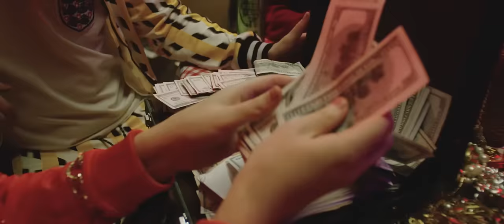ALESTORM - Treasure Chest Party Quest (Official Video) | Napalm Records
New EP, Voyage of the Dead Marauder,  Out March 22, 2024!

Album, Seventh Rum of a Seventh Rum, out now!

ALESTORM on the new video:
"Oh wow! We tried our very best to make a video that would alienate as many of our fans as possible. I think we succeeded! This song is about giving birth to yourself, selling out, and driving awful Yugoslavian cars. All the classic elements of pirate metal!"

Make sure to Catch ALESTORM live on tour!
ALESTORM Live 2024

“Tour Of The Dead Marauder”
w/ Elvenking & Glyph
19.03.24 US – Cincinnati, OH / Bogart’s
20.03.24 US – Grand Rapids, MI / Elevation
22.03.24 CA – Toronto, ON / The Concert Hall
23.03.24 CA – Montreal, QC / MTELUS
24.03.24 US – New Haven, CT / Toad’s Place
26.03.24 US – Pittsburgh, PA / Stage AE
27.03.24 US – Detroit, MI / The Majestic
29.03.24 US – Milwaukee, WI / The Rave
30.03.24 US – Omaha, NE / The Admiral
02.04.24 CA – Winnipeg, MB / Park Theatre
03.04.24 CA – Saskatoon, SK / Coors Event Centre
05.04.24 CA – Edmonton, AB / Midway Music Hall
06.04.24 CA – Calgary, AB / The Palace Theatre
08.04.24 CA – Vancouver, BC / Commodore
09.04.23 US – Spokane, WA / Knitting Factory
10.04.24 US – Boise, ID / Knitting Factory
12.04.24 US – Sacramento, CA / Ace of Spades
13.04.24 US – Santa Ana, CA / The Observatory
15.04.24 US – Tucson, AZ / Rialto Theatre
16.04.24 US – Albuquerque, NM / Sunshine Theater
18.04.24 US – Oklahoma City, OK / Diamond
19.04.24 US – St. Louis, MO / Red Flag
20.04.24 US – Indianapolis, IN / Old National
21.04.24 US – Nashville, TN / Marathon

Festivals 2024
28.06.24 FI – Tuska / Sulvilahti
05.07.24 DE – Rock Harz / Ballenstedt
11.07.24 HU – Rockmaraton / Dunaújváros
12.07.24 CZ – Masters of Rock / Vizovice
13.07.24 AT – Area 53 / Leoben
14.07.24 NL – Pirate Metal Party / Helmond
17.07.24 RO – Metalhead Meeting / Bucharests
20.07.24 IT – Luppolo in Rock / Cremona
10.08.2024 ES – Leyendas del Rock / Villena

produced, recorded, mixed and mastered by Lasse Lammert